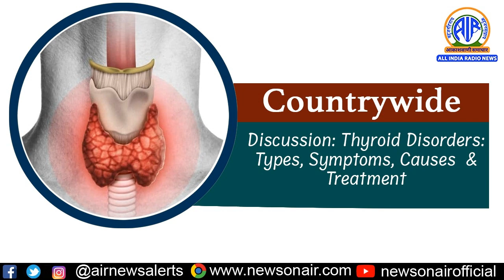थायराइड से जुड़ी बीमारी के प्रकार, लक्षण, कारण और उपचार पर चर्चा। 25 (May)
थायराइड से जुड़ी बीमारी के प्रकार, लक्षण, कारण और उपचार पर चर्चा।
 Country wide 25 (May)